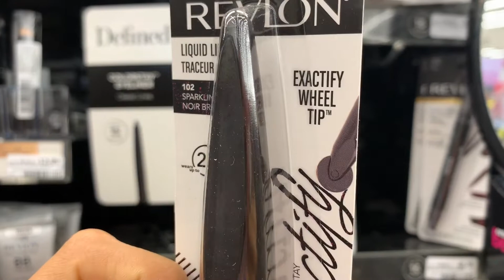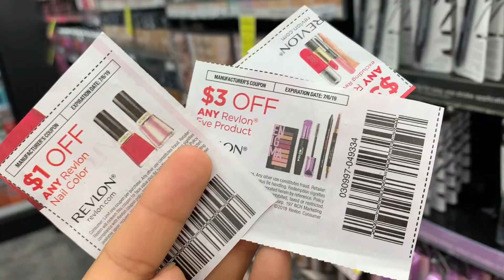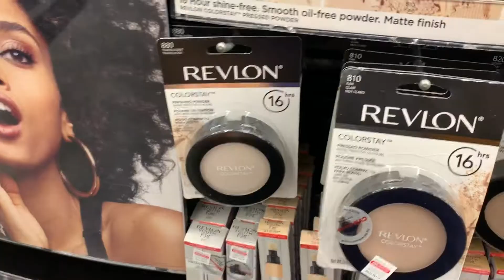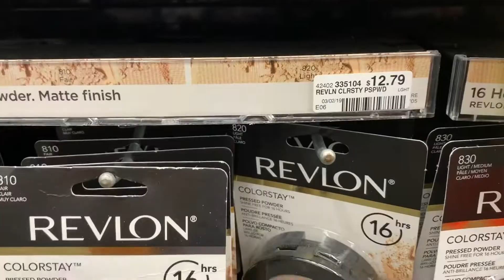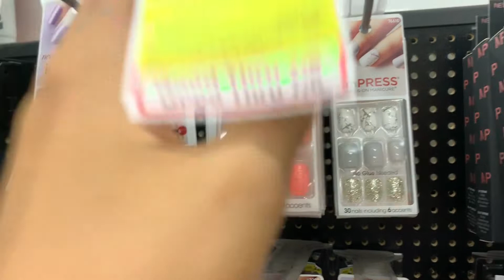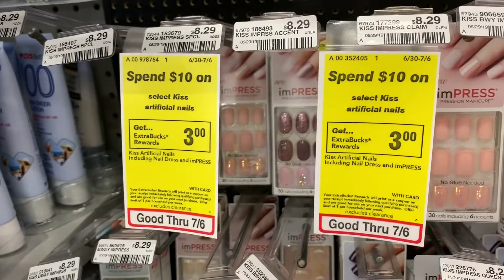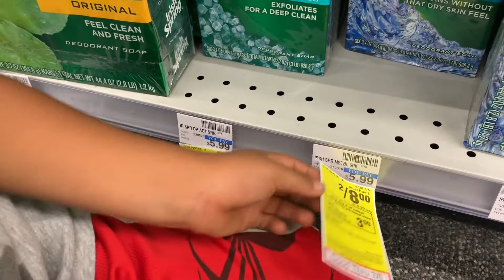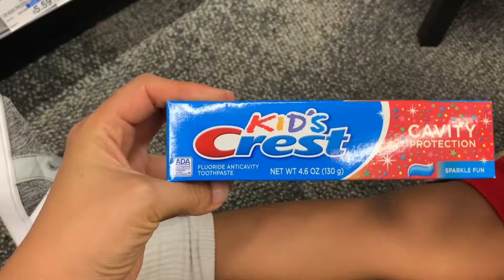Couponing at CVS | Shopping Haul 2019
Watch me as I shop at CVS and save money by using coupons and CVS’ Extra Bucks Rewards. I saved 70% on this shopping trip!

As always, I appreciate you all for watching. 💋